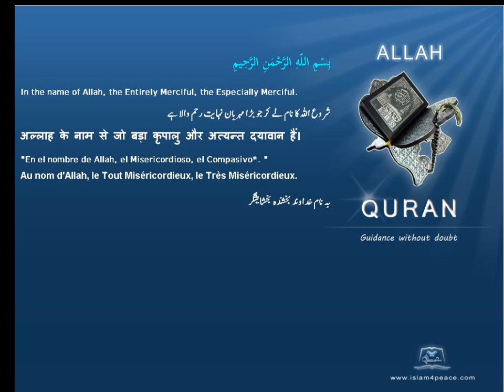بداخلاقی Immorality قرآن مجید اردوموضوع کے ساتھ